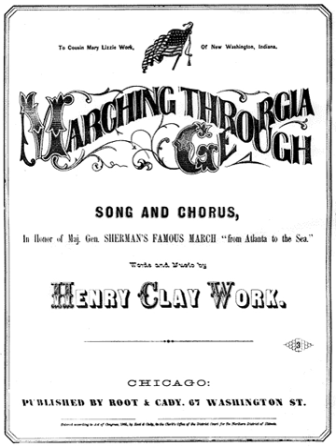Marching through Georgia | Wikipedia audio article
This is an audio version of the Wikipedia Article:
Marching through Georgia

00:00:28 1 History
00:01:33 2 Legacy
00:06:05 3 Lyrics
00:06:13 4 Adaptations
00:06:22 4.1 "Come In"
00:06:35 4.2 The Land
00:06:55 5 See also

- Socrates

SUMMARY
"Marching Through Georgia" (sometimes spelled as "Marching Thru' Georgia" or "Marching Thro Georgia") is a marching song written by Henry Clay Work at the end of the American Civil War in 1865. The title and lyrics of the song refer to U.S. Army major general William T. Sherman's "March to the Sea" to capture the Confederate city of Savannah, Georgia in late 1864.